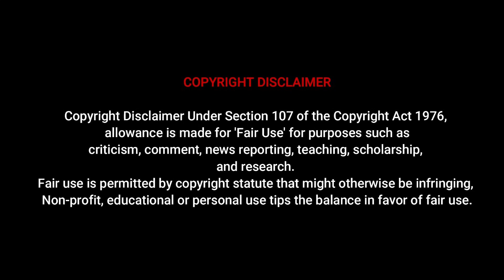Meet Yuval | Plus size Model and Tiktok star - Bio & Lifestyle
модель плюс-сайз
Modèles aux courbes
Kurvige Modelle